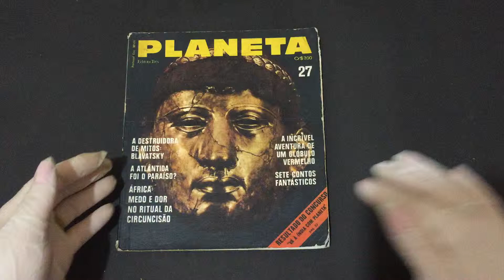COMPRE AGORA:Nº 27 Planeta África Medo e dor no ritual de circuncisão